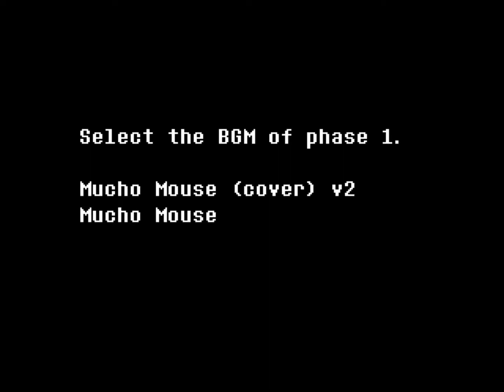MouseTale Jerry Fight I Undertale Fangame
SUBSECRIIIIBE